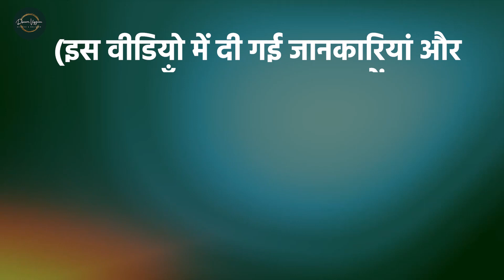महाशिवरात्रि पर जरूर करें इन चीजों का दान, सभी संकट होंगे दूर